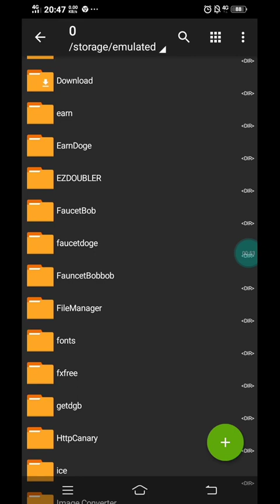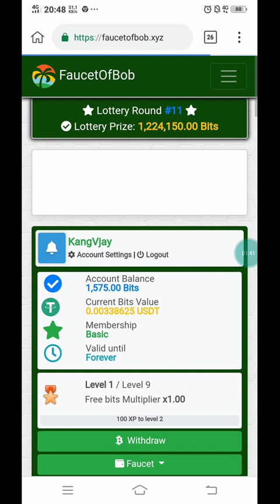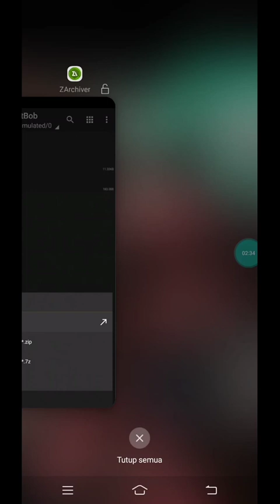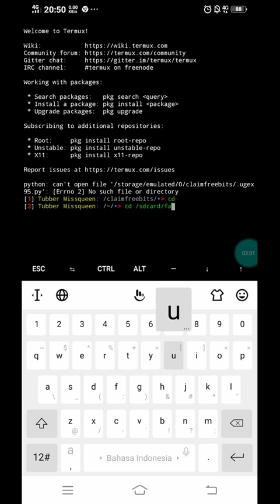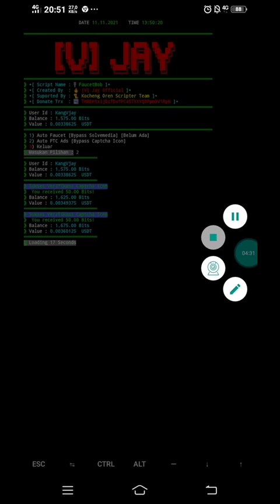Faucetofbob Earning site via termux